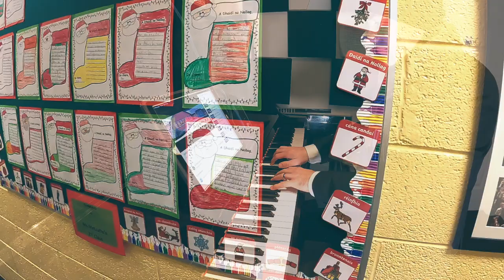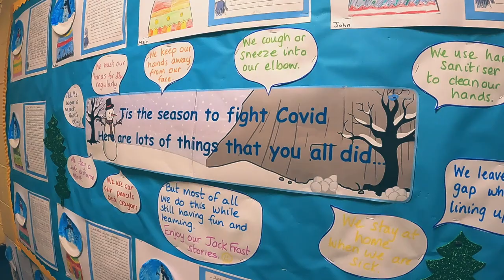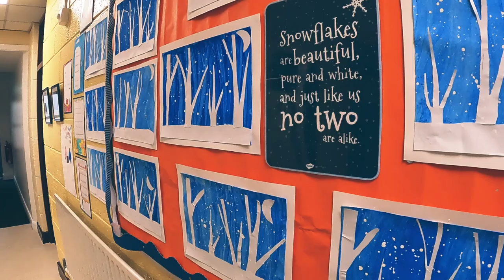Somewhere only we know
Somewhere only we know performed by St Michaels Choir Trim, Co Meath 2020.